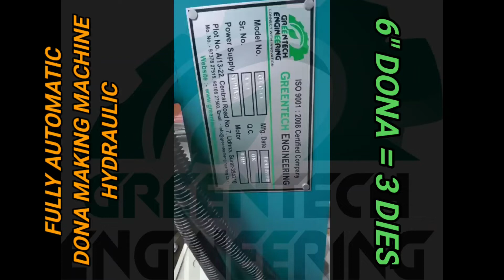FULLY AUTOMATIC MULTIPURPOSE ALL IN ONE PAPER DONA PLATE MAKING MACHINE | DONA CHILLA PLATE MACHINE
Greentech Engineering manufacturing of high quality machines,
We are manufacturing of various types of machine like as
paper plate, paper thali, paper Dona, Lamination machine.

We are also customize machine as per customer requirement.

We achieve high product quality in our machine.

We are manufacturer,exporter and importer of various kind of paper product making machines.

GREENTECH ENGINEERING
Plot No A13/22-23, Central Road No 7,
Udhana Udhyognagar, Udhana, Surat , Gujarat.

paper plate
paper plates
dona machine